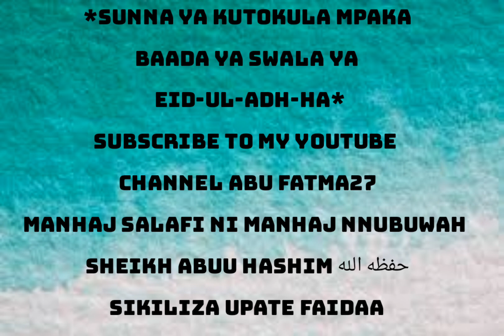SUNNAH YA KUTOKULA KABLA YA SWALA YA EID UL ADH'HA - SHEIKH ABU HASHIM ABDUL-QAADIR حفظه الله